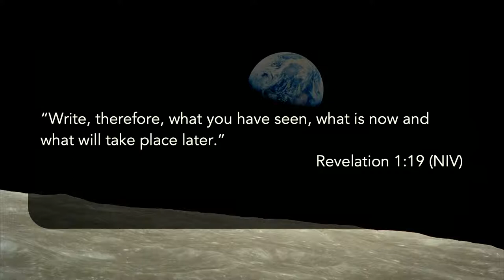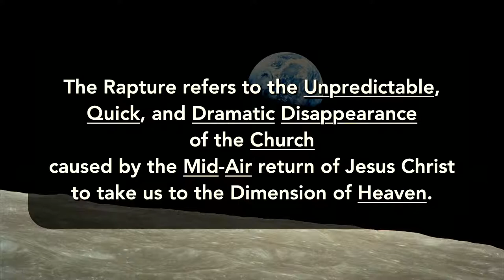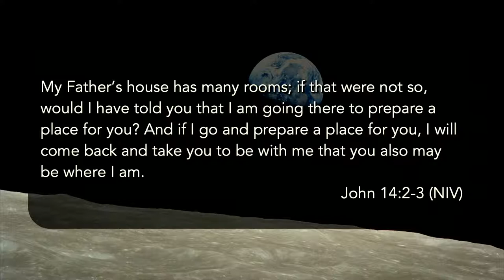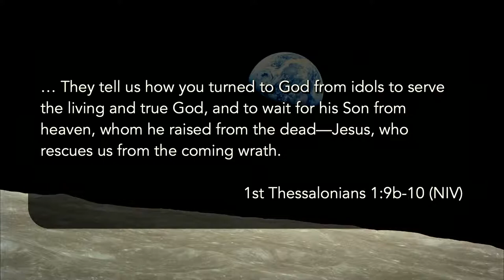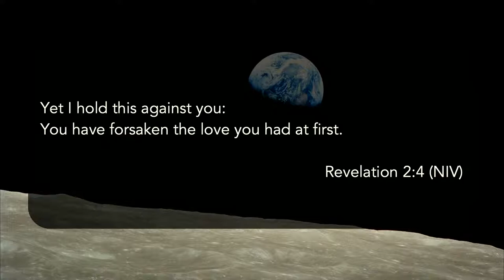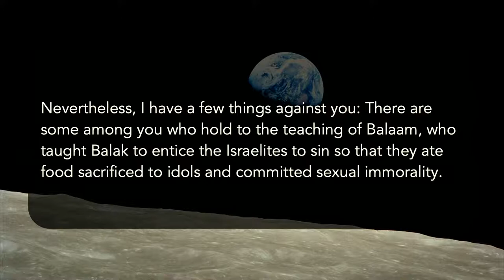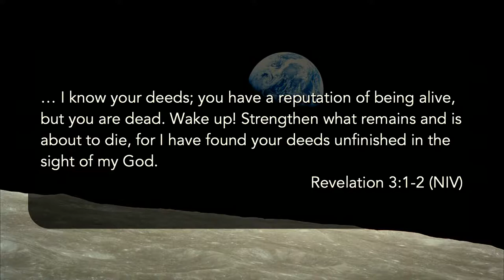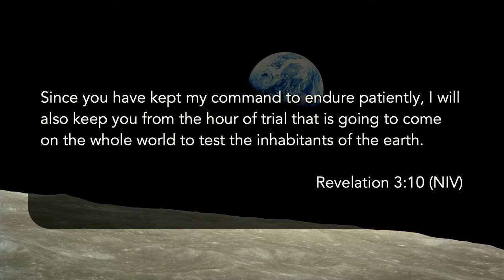Ready or Not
Pastor Rusty continues his series on the end times and Revelation with "Ready or Not"